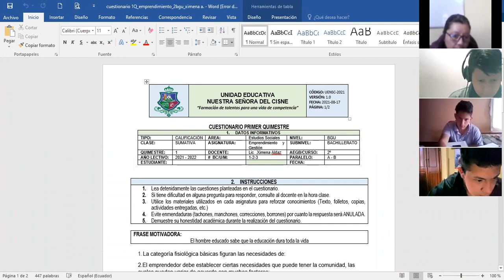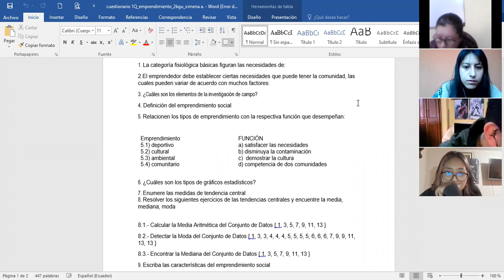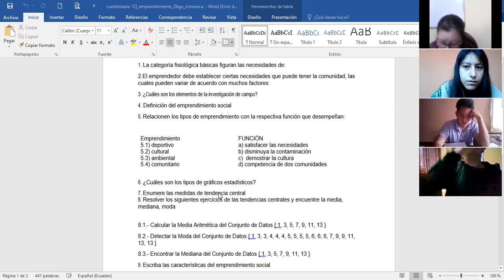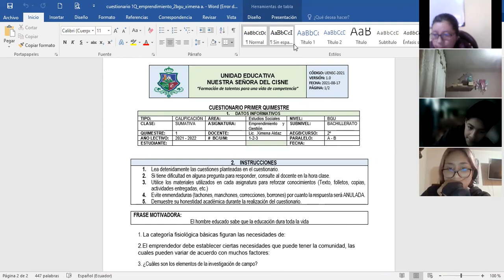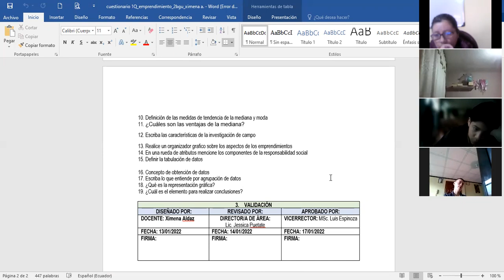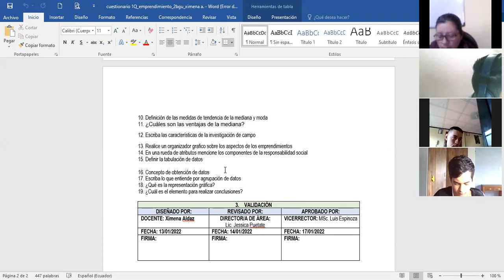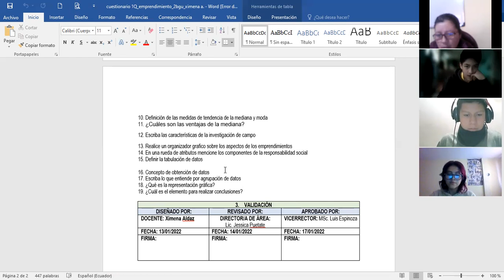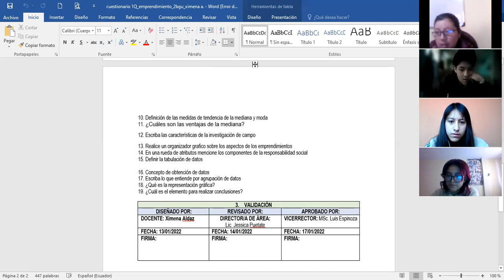2BGU B EMPRENDIMIENTO XIMENA 25ENE2022